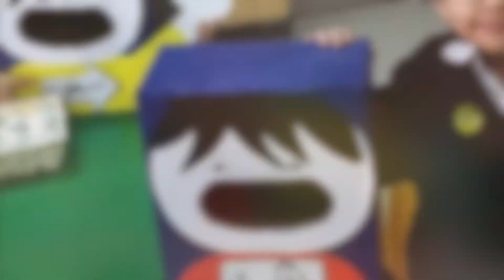Artworks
Art Ideas from The Primary Students.